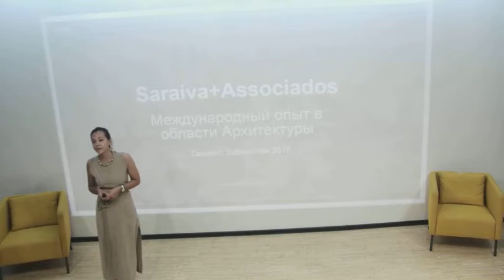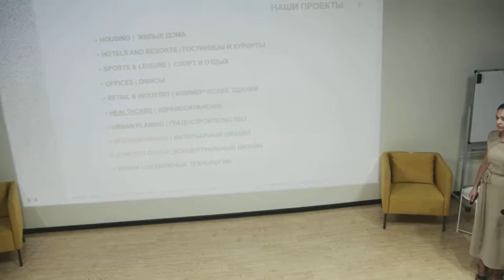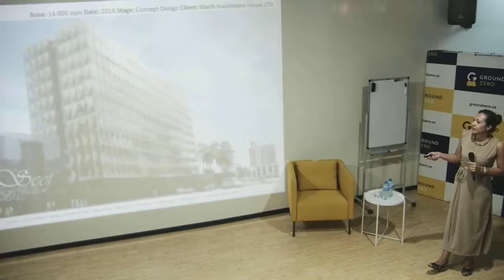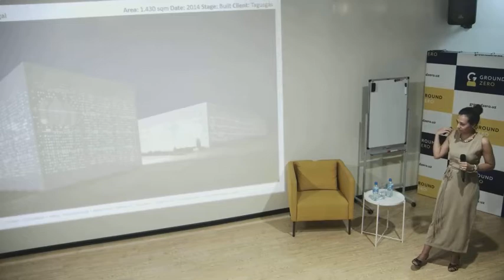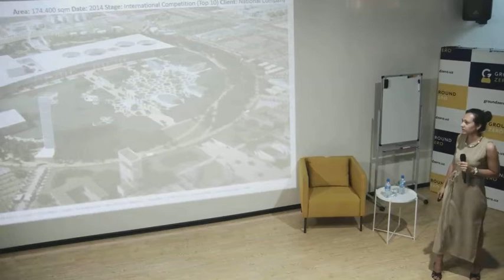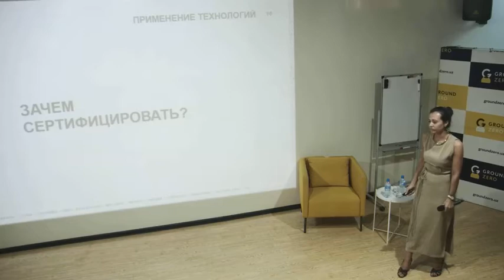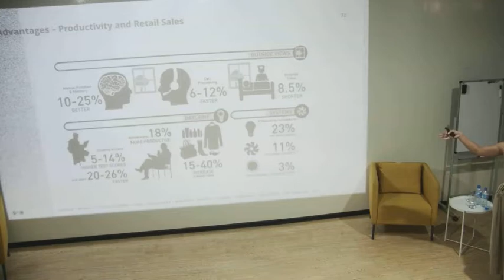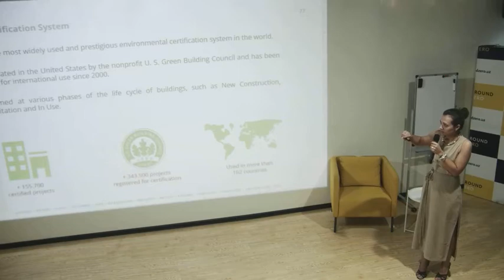LIVE: GroundZero. Сузанна Рамальо, архитектор из Испании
Прямая трансляция из GroundZero